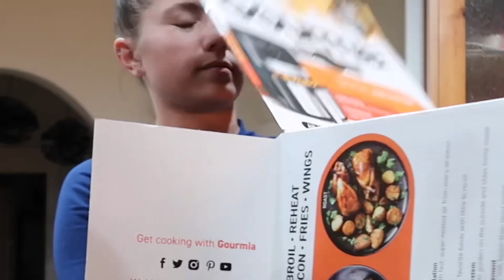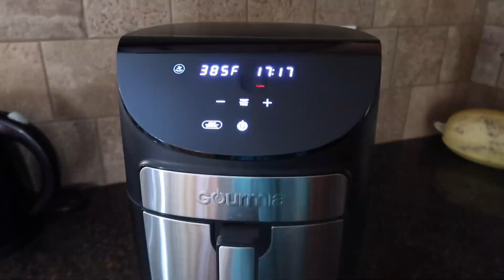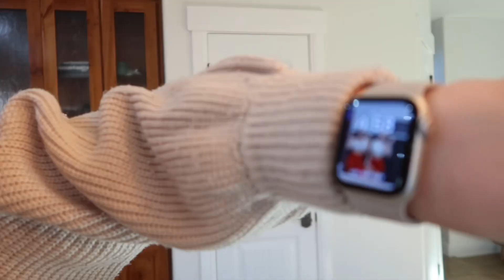AUTUMN IN UTAH 🍂 | Oktoberfest, pumpkin picking, treats + more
Come with my friend and I and enjoy an Autumn weekend in Utah. We’re feeling all of the cozy fall vibes. Hope y’all enjoy :)